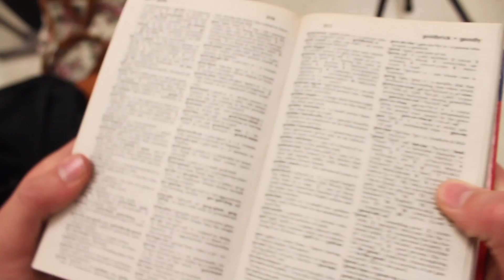2012 Teen Film Festival : Dictionary - Book Trailer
Created by Jacob Goldfarb and Ashley Waddell
Franklin Community High School